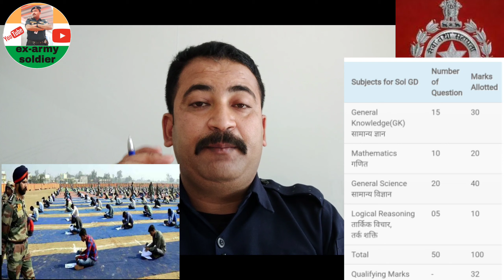Corps of military police भर्ती चयन प्रक्रिया male और female physical , medical and writern exam dtl.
Corps of military police भर्ती चयन प्रक्रिया male और femail| phisical, medical and writern exam dtl.
topic covered 👇
1- corps of military police
2- selection process of male and female candidate
3- CMP core duty detail
4-  physical Medical and written exam full deatil of Cmp corps

best book for👇

1- SOLDIER GD

2- SOLDIER TECHNICAL

3- SOLDIER CLERK SKT
Hindi medium

4- SOLDIER NURSING ASSISTANT

5- SOLDIER TRADSMAN

my gear 👇
1- PARA TROOPER BOOTS👇

2- Samsung m51 mobile 👇

3- mi led tv

4- digitek tripod